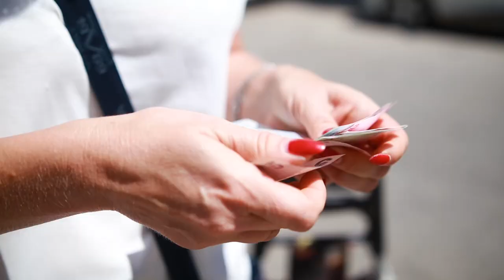Базары в Алании / Цены На Продукты / Жизнь в Турции 2022